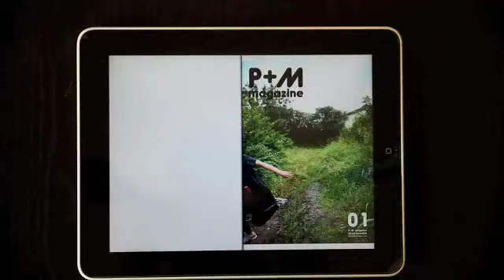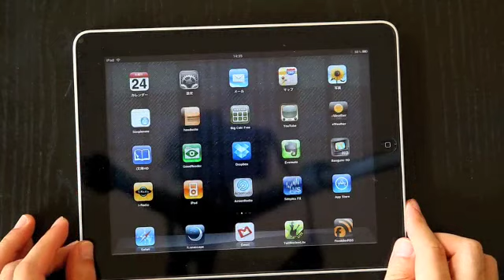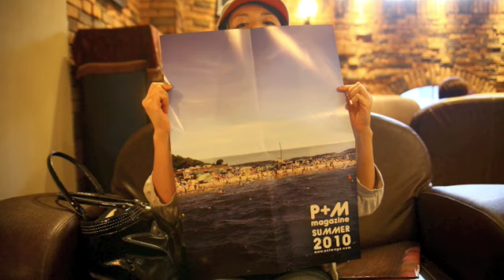P+M magazine 01 & 02（iPad向け無料電子雑誌）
写真と音楽をテーマにしたiPad向けPDFマガジン『P+M magazine』の1号と2号。2010年8月25日リリース。